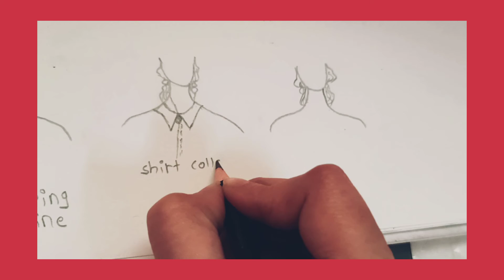neckpattern | Basic neck pattern tutorial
hey everyone
In this video, I have created a basic neck pattern for beginners
You will try the above pattern in your project as well as sewing dress or Kurti.

I have made 9 types of neck design which help you in your portfolio.

My handle is - hilpa_shah

hilpas art gallery